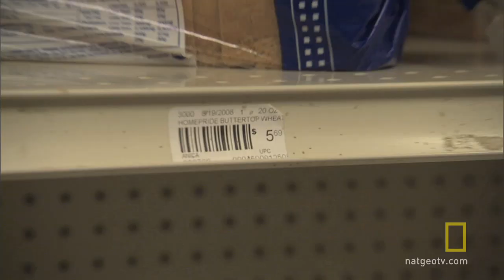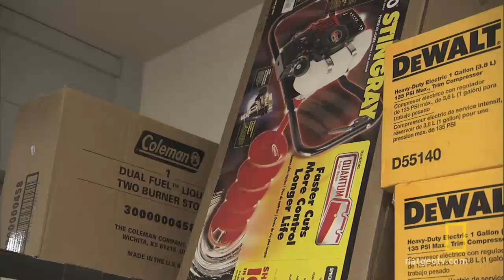10 Dollar Milk in Elim | National Geographic